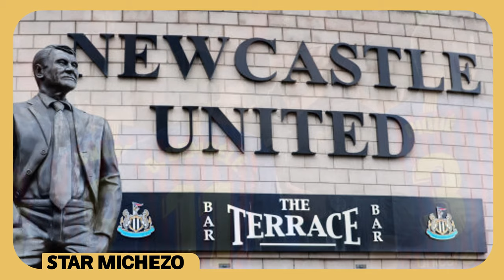TETESI ZA SOKA ULAYA / BRUNO FERNANDES ATISHIA KUONDOKA MAN U/ HALAND KUTUA DARAJANI/ PAUL DYBALA.